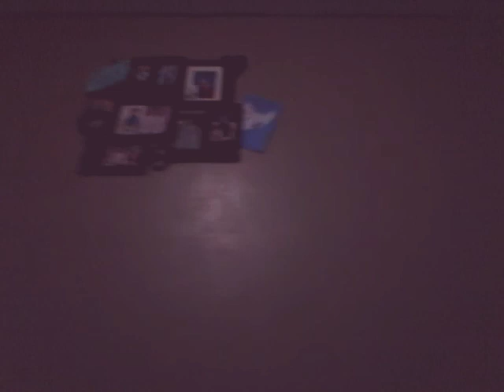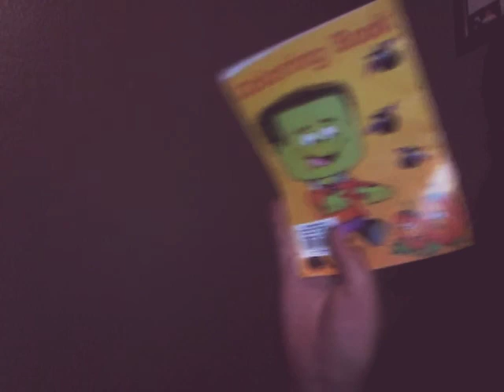SASSY QEEN MAKE Halloween videos